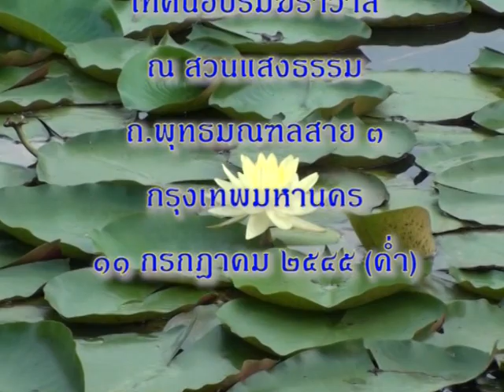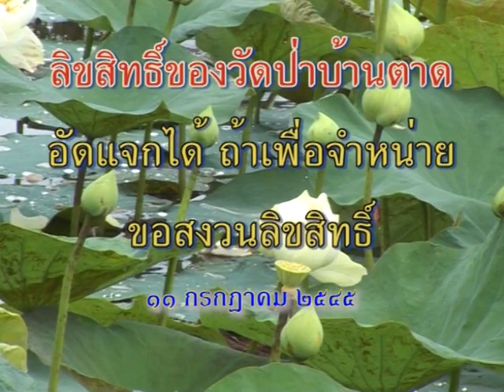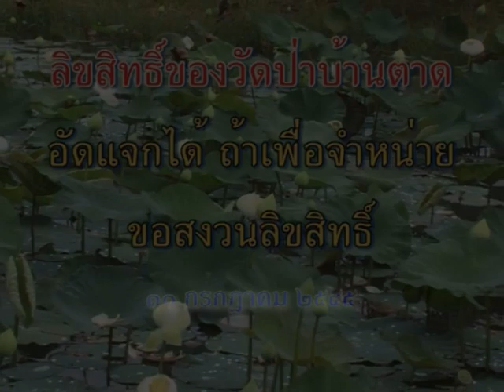หลวงตามหาบัว เทศน์ 11-07-2545 (ค่ำ)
เทศน์อบรม ณ กุฏิกลางน้ำ สวนแสงธรรม ถ.พุทธมณฑลสาย 3 กทม.